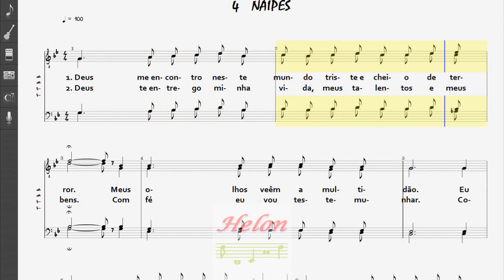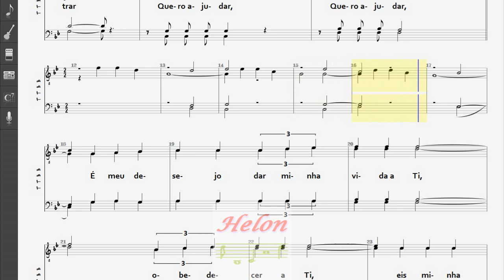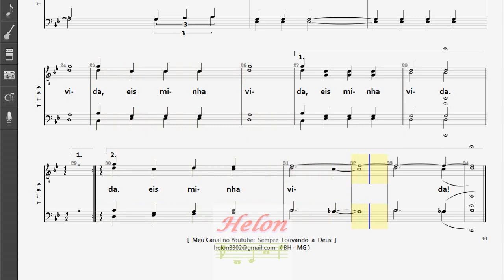344- TU ÉS MINHA VIDA - 4 NAIPES